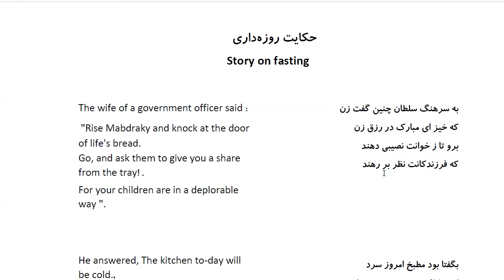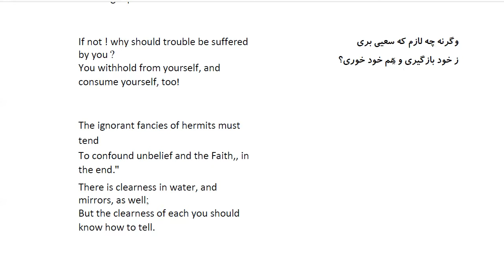Bustan: In Farsi with English Translation-Part 65:حکایت روزه داری